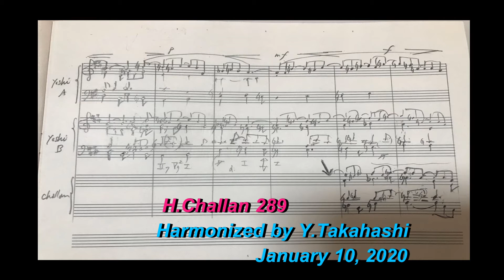CHALLAN 289 Harmonized by Y TAKAHASHI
3小節目／減7を入れてfis:へ。5小節目/dis：-Ⅱそのまま終止。
9.10小節目／減７を咬ませ、11小節目/e：→Ｇ：→d:で上昇。
15-17小節／Ｅ：に戻る。